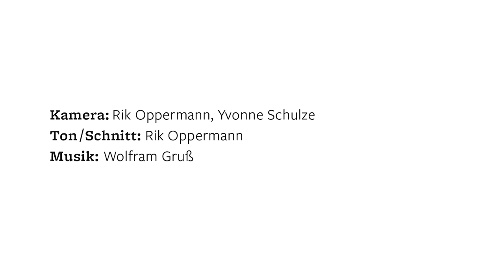Künstlergespräch mit David Claerbout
Am 27. September 2016 fand anlässlich der Ausstellungseröffnung seiner Arbeit "Die reine Notwendigkeit" ein Künstlergespräch mit David Claerbout und Dr. Martin Engler (Kurator der Ausstellung) im Städel Museum statt.